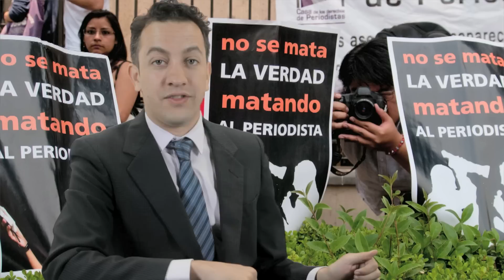MADURO HACKEA EL PULSO - EL PULSO DE LA REPÚBLICA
TODOS LOS LUNES NUEVO PULSO